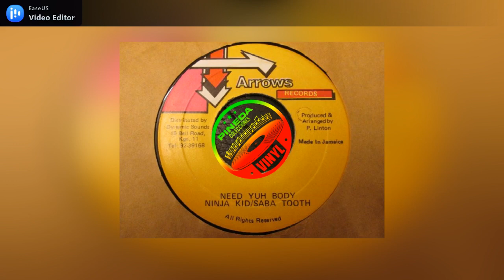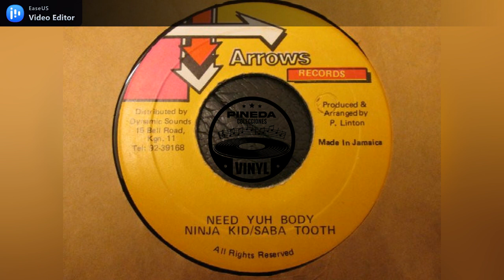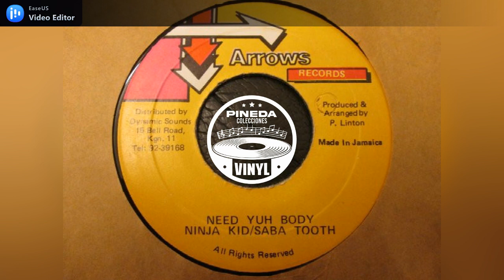Ninja Kid & Saba Tooth - Need Yuh Body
Label: Arrows Records